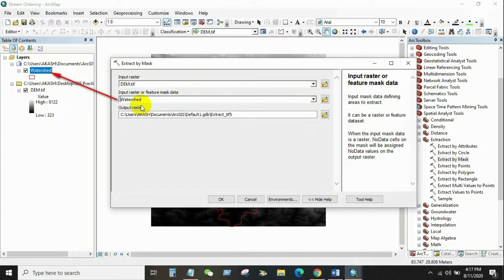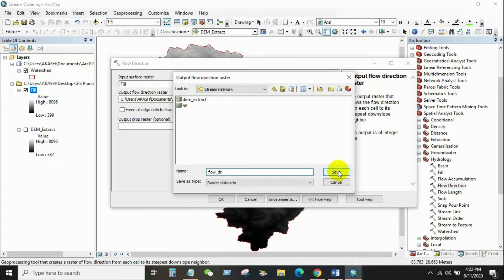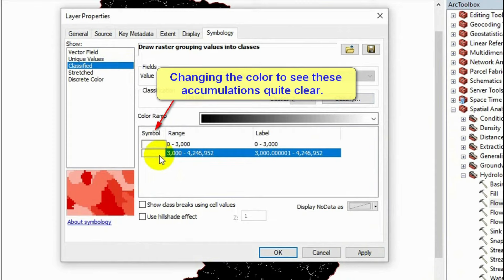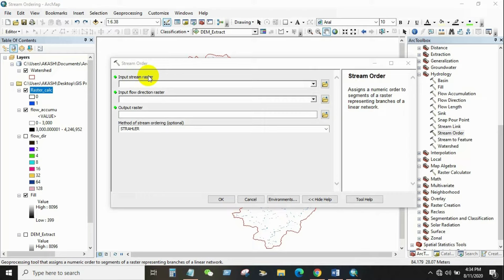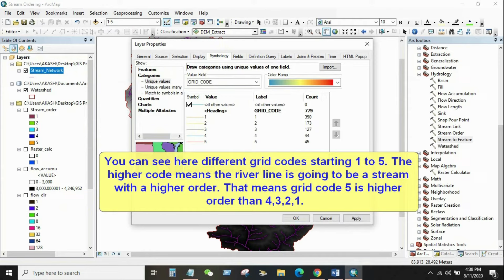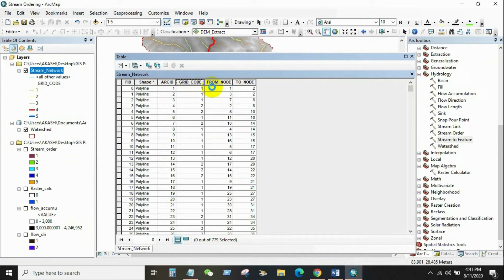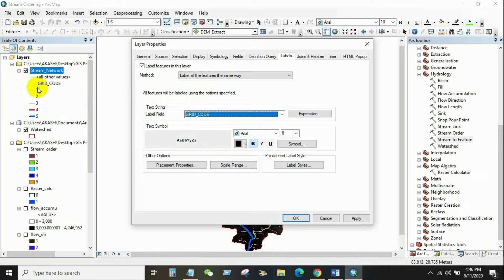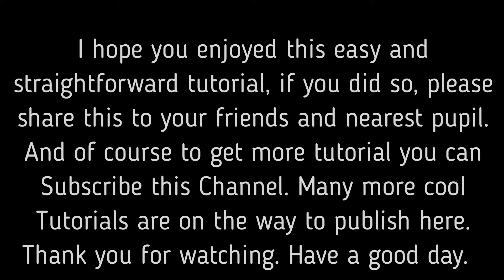River Stream Order Map in ArcGIS | ArcGIS Tutorial 28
Welcome to GIS and Remote sensing YouTube channel. In this tutorial you will learn how to do river Stream order map in arcgis.

I hope you enjoyed this easy and straightforward tutorial, if you did so, please share this to your friends and nearest pupil. Many more cool Tutorials are on the way to publish here. Have a good day.